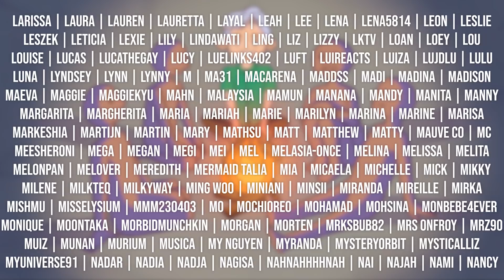REACTION to ONEUS (원어스) - 반박불가 (No diggity) MV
I'm not over it. The power in these men i stg

YEOVIL
BA20 9HA

Stay safe,

- Kaia